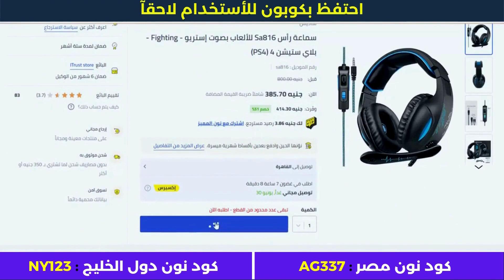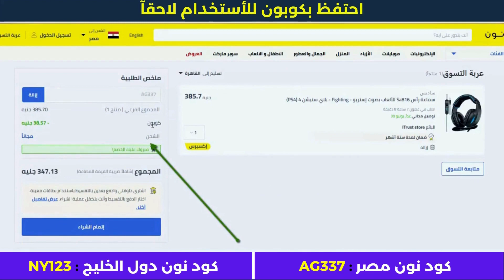خصم نون | كوبون خصم نون | كود نون الجديد